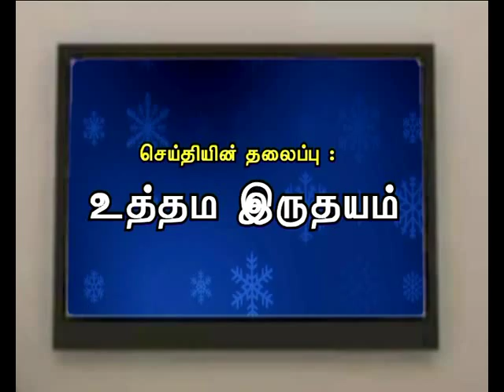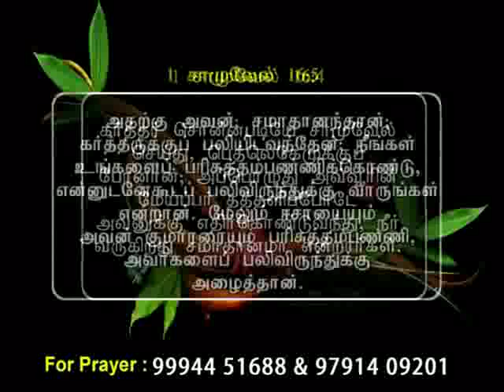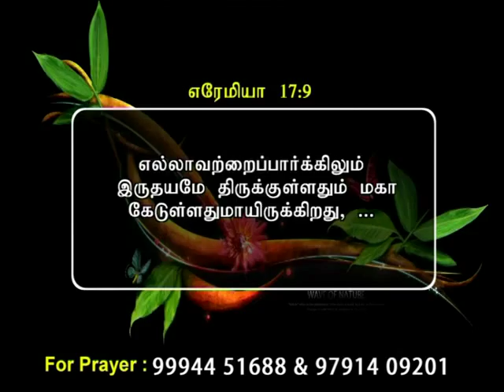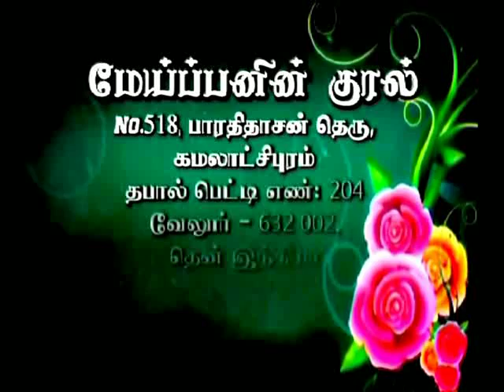CK Medias:Voice of Shepherd 16.9.15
CK Medias:Voice of Shepherd